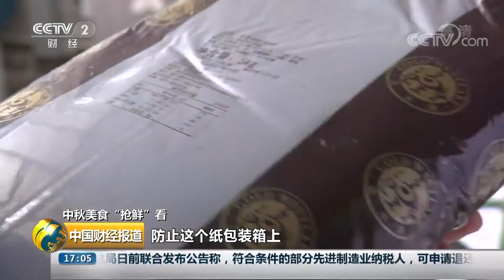[中国财经报道]中秋美食“抢鲜”看 月饼品质如何？浙江多地进行节前检查| CCTV财经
中秋美食“抢鲜”看，月饼品质如何？浙江多地进行节前检查。